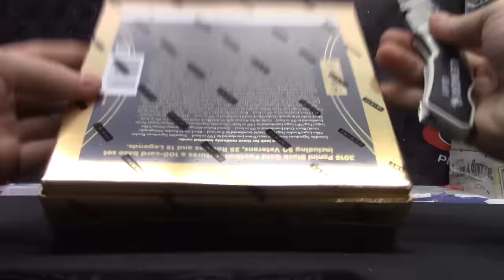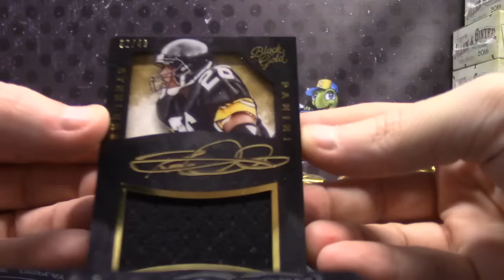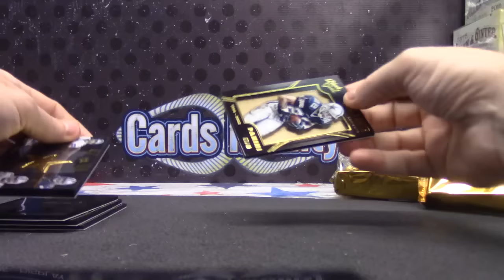DaveJags' 2015 Black GOLD Football Box Break